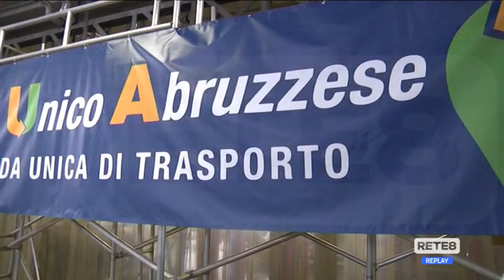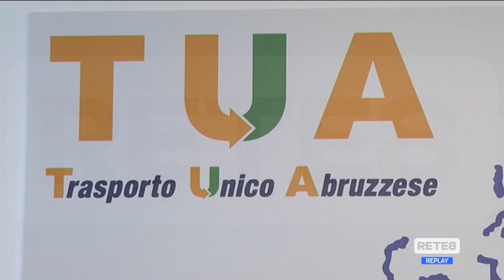Strada Parco - Dopo il giro di prova del bus la chiusura dei lavori